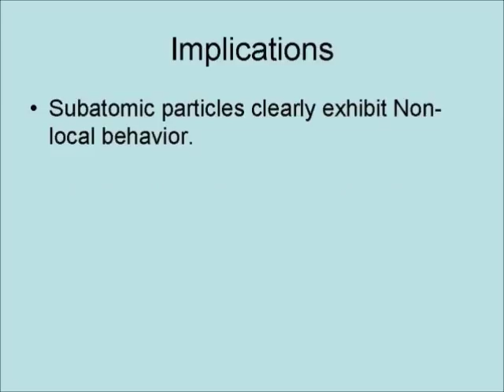Quantum Nonlocality It's Everywhere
This video is about Quantum Nonlocality an aspect of the branch of Physics, Quantum Mechanics. What is amazing about this aspect of quantum mechanics is what it tells us about the nature of reality.

No-Nonsense Quantum Mechanics: A Student-Friendly Introduction, Second Edition

Quantum Mechanics: Basic & Advanced Concepts for Beginners

Principles of Quantum Mechanics, 2nd Edition